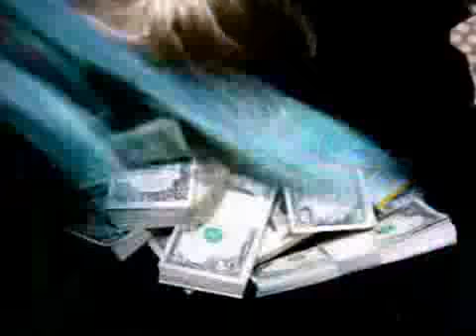Levi's 501 WC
Even blind man will see.
by Tarsem Singh (Bartle Bogle Hegarty)